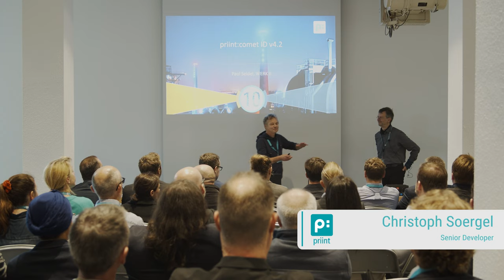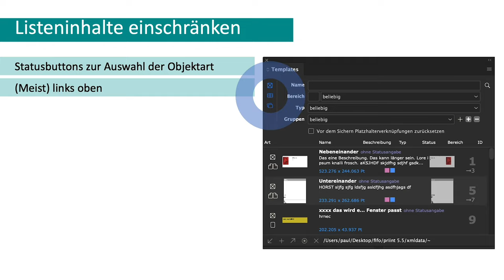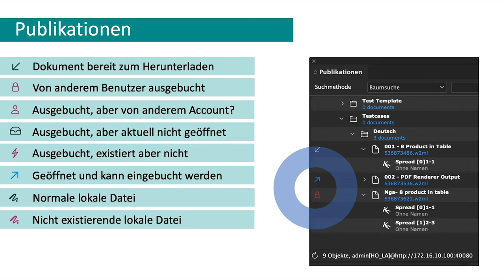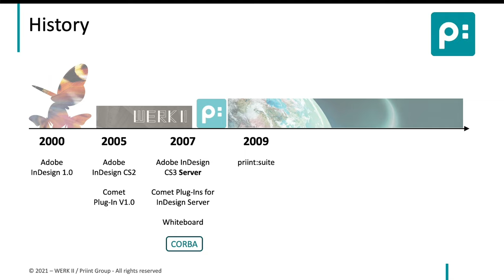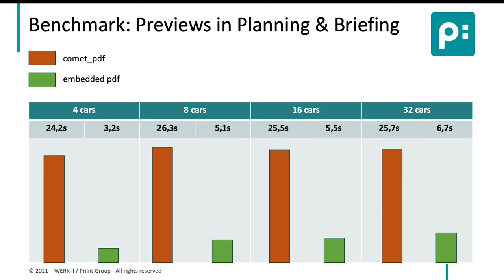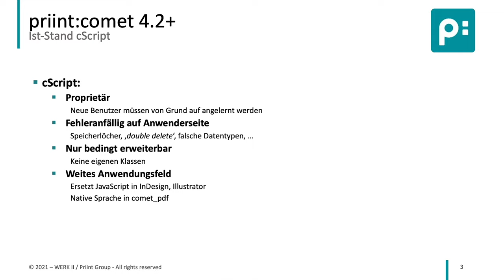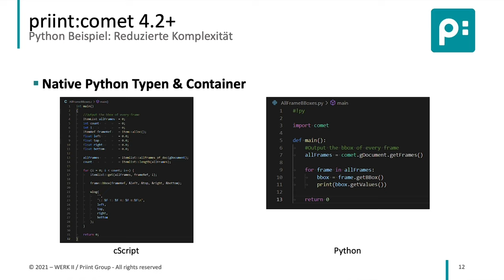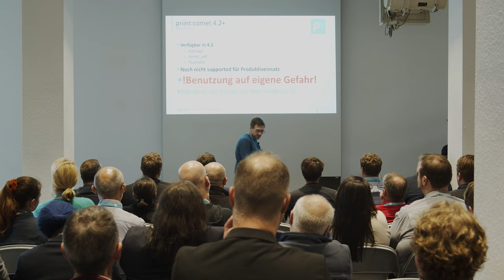10.priint:day | priint:comet - InDesign / Illustrator / PDF Renderer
Was mit einem coolen und innovativen Database Publishing Plug-In für Adobe InDesign anfing, hat sich heute zu einem essentiellen Teil der global führenden Publishing Plattform priint:suite entwickelt. Heute unterstützt der priint:comet neben dem InDesign Desktop und Server auch das Rendering in Illustrator und über die PDF-LIB. Freuen Sie sich auf die Neuerungen, die der Klassiker für Sie bereithält.